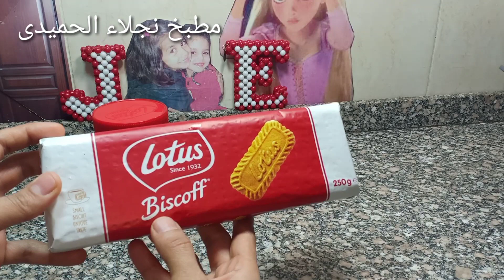Biscoff Cheese cake Recipe ألذ تشيز كيك ممكن تجربوها "تشيز كيك اللوتس"! ب ٥مكونات فقط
2500 بسكوت اللوتس
400جم زبدة اللوتس
60 جم /ربع كوب زبده مذابه
200جم كريمة خفق/كريمة حلويات/كوب
400 جم جبنه كريمى
2 ملعقة سكر بودر

 Ingredients
250 Scott Lotus
400  gm butter  lotus
 60 g butter dissolved
 200 g decent pulsate
 400 g cheese creamy
 2 teaspoon sugar powder